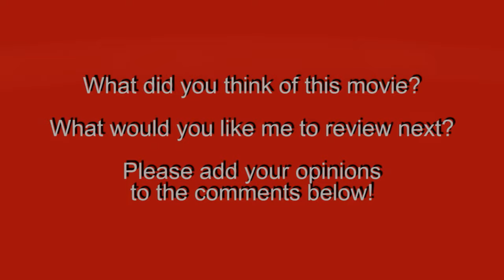Knee-Jerk Reactions to The Good Dinosaur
Is it a Pixar classic or should it be extinct? Our discussion of The Good Dinosaur.

The Good Dinosaur. 2015.
Directed by: Peter Sohn.
Written by: Peter Sohn, Erik Benson, Meg LeFauve, Kelsey Mann, &
Bob Peterson.
Produced by: John Lasseter & Denise Ream.
Starring: Jeffrey Wright, Frances McDormand, Maleah Nipay-Padilla, Ryan Teeple, Jack McGraw, Marcus Scribner, Raymond Ochoa, Jack Bright, Peter Sohn, Steve Zahn, Mandy Freund, Steven Clay Hunter, A.J. Buckley, Anna Paquin, Sam Elliott, David Boat, Carrie Paff, Calum Grant, & John Ratzenberger.